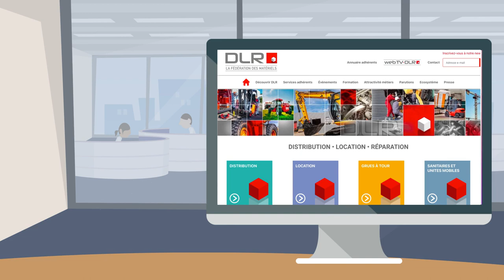EVOLUTION VIDEO - PLATEFORME DE CONSEIL SOCIAL JURIDIQUE ET FISCAL - DLR